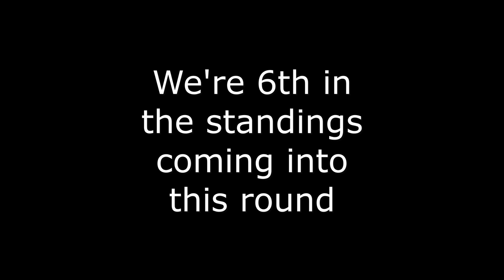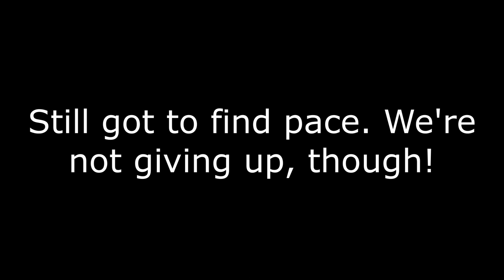RAD Super Formula League - Round 4 - Interlagos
TeamRAD presents the RAD Super Formula '19/'23 League! Commentary by the legendary @NolanderGaming on his Facebook page! This is the first league he's put together, and let me tell ya, it's already shaping up to be intense!

It's obvious we're off the pace of most of the guys in front of us. That won't deter us one bit! We'll scrap and fight for every position we can get!